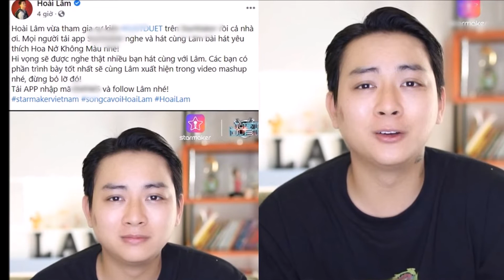Hoài Lâm vui vẻ xuất hiện sau thời gian ở ẩn, ngoại hình mới gây bất ngờ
Hoài Lâm vui vẻ xuất hiện sau thời gian ở ẩn, ngoại hình mới gây bất ngờ▶▶▶Trang tin tổng hợp dành cho giới trẻ luôn cập nhật tin mới nhất, HOT nhất về các bộ phim truyền hình ,tuổi teen, ngôi sao và các sự kiện trong và ngoài nước